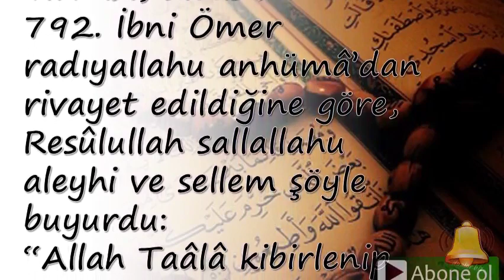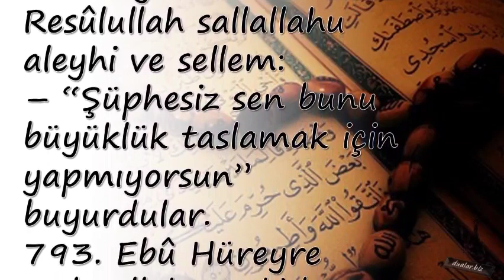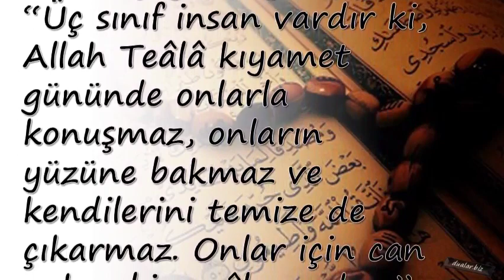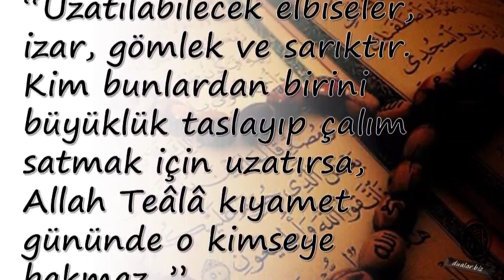Elbisenin Uzunluğu Ve Kısalığı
Duanin önemi,

💕 YAYIN İLKELERİMİZ;

💕 KAYNAKLAR;

☆Siteler
• line.do
• dua.biz.tr.com
• dualar.biz

💕 YASAL UYARI;